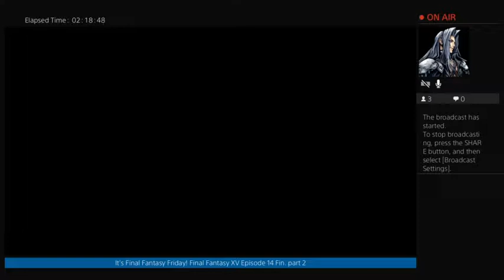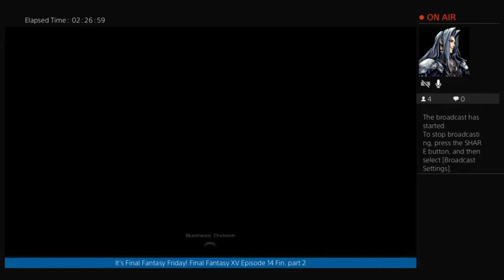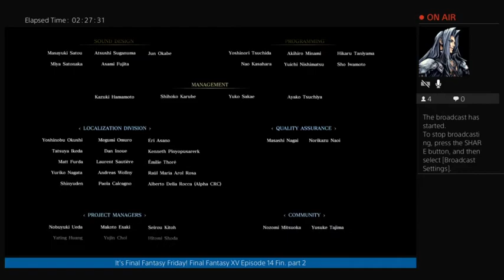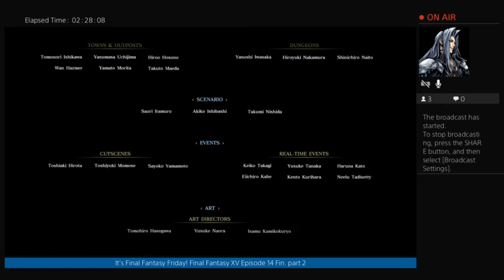It's Final Fantasy Friday! Final Fantasy XV Episode 14 Fin. part2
The Second Part of our FFXV finale air date 11/24/17 -- Watch live